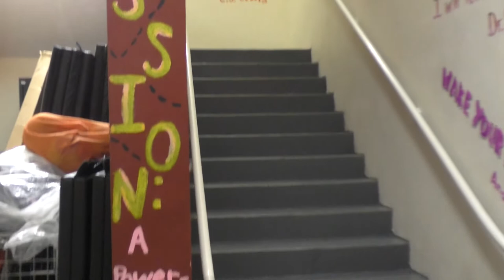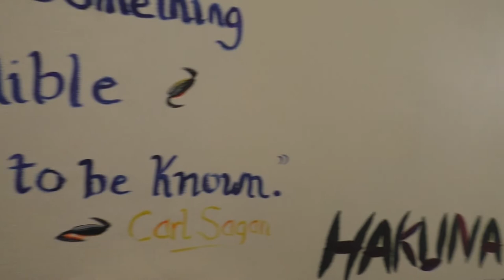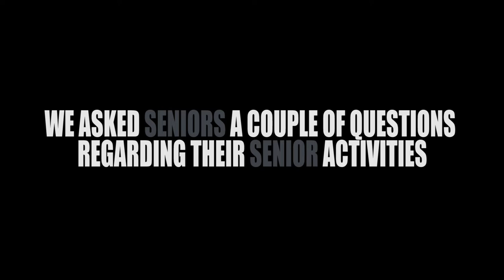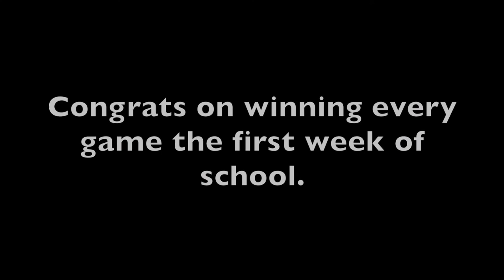EATV S3, Episode 2: A Journey's Beginning